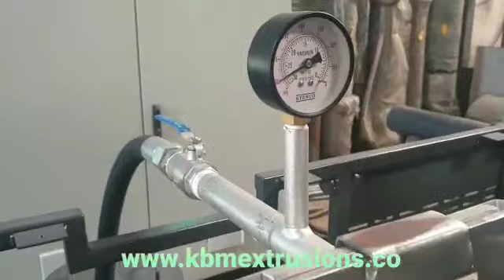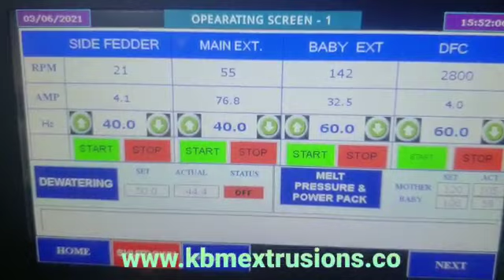KBM Side Feeder Extruder Two Stage Plant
Machine Details - KBM Side Feeder Extruder Two Stage Plant with Die Face Cutter
Material - PP Chips